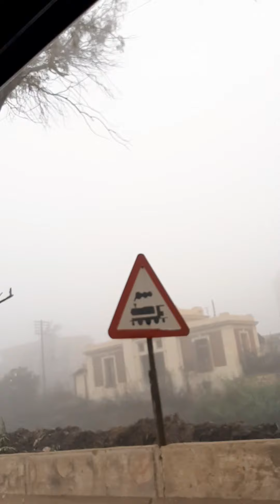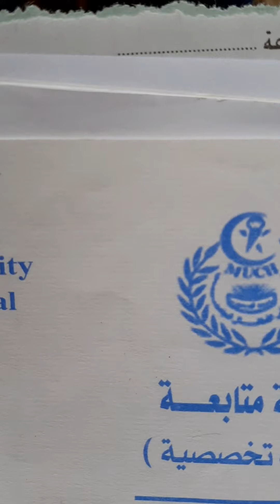الطريق الى مستشفى الأطفال الجامعى بالمنصورة والضباب الكثيف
حاله الجو كانت صعبة جدا فى وجود ضباب وبصورة كثيفة تحجب الرؤية فى الطريق بالمنصورة وكمان عاوزة اشكر مستشفى الأطفال الجامعى بالمنصورة  على الجهد العظيم المبذول فى علاج الأطفال وشكرا خاص لمدير المستشفى د.احمد الرفاعى وجميع العاملين بالمستشفى.